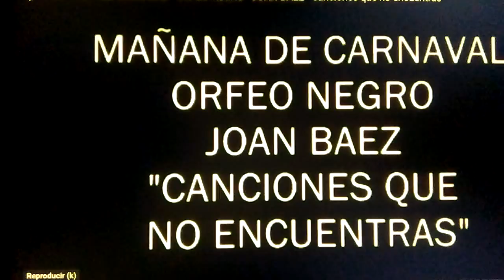Manhà de Carnaval de Orfeo Negro Joan Baez